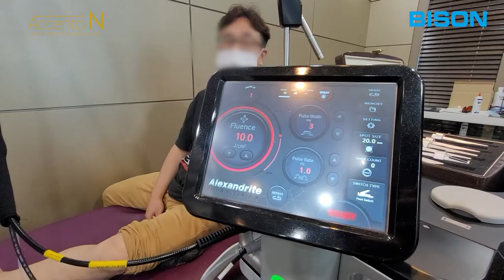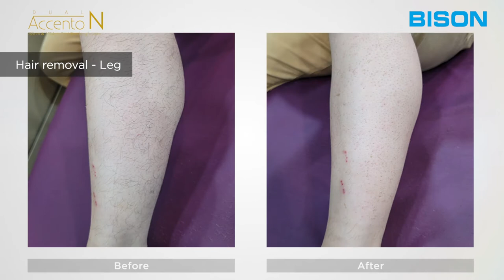Accento - hairRemoval leg ( 755nm & 1064nm dual Wavelength Laser )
Long Pulsed Dual Alexandirte Laser is able to provide 2 mode 755nm Long Pulsed Alexandrite Laser, 1064nm Long Pulsed Nd:YAG Laser in a single platform.

Accento N Point 5
1. Flat-Top beam
Flat top Beam is an unique high-technology which makes the laser not only irradiates energy equally but also reduces side effects such as PIH.
2. Upgraded Cooling System
Stable treatment by improving pressure of cooling spray spreader
3. Shot count Alarm
Alarm every 500 shots
4. Upgraded Laser System
Improved quality with continuous research, development and manufacturing of laser resonator
5. Durability
Stable and high energy with low voltage due to new laser chamber design with more effectiveness of energy pumping.